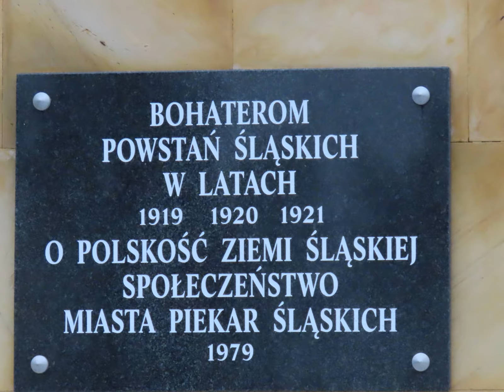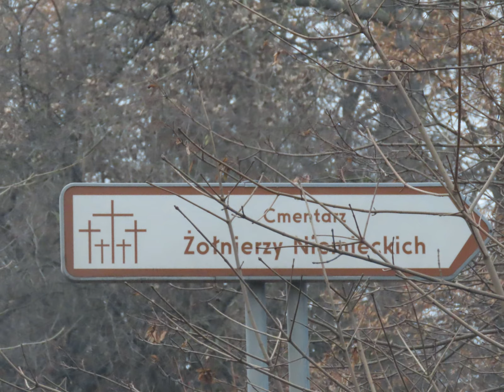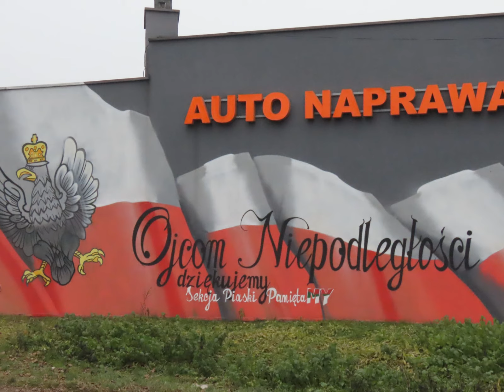KOPCE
(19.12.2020) Im bliżej, tym wyżej - z przeznaczenia, szukanie wytłumaczeń, i wytłumaczenia...